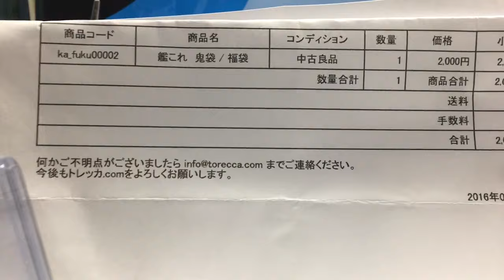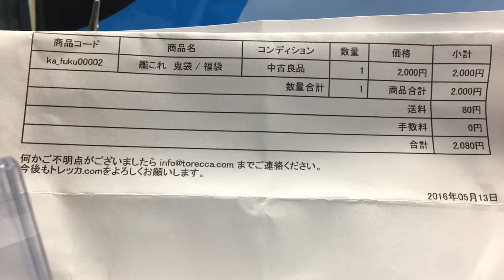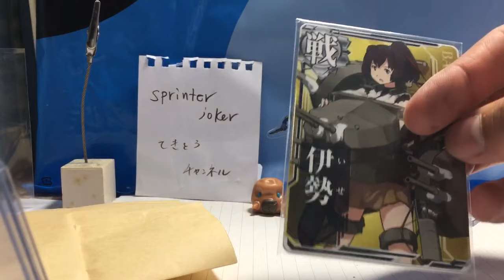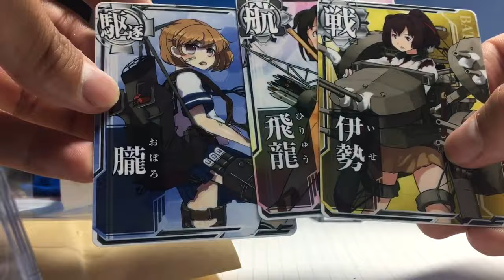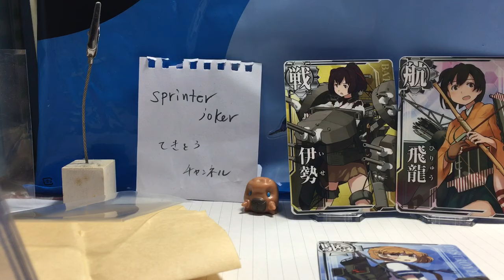艦これアーケード トレッカ 鬼袋 開封 動画 AC #3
艦これACのクジをネットショップのトレッカさんで購入したので、開封しました！鬼袋2000円を1口分です！！

WCCFでおなじみのトレッカさんで艦これ袋を買いました。今回もリベンジ！(笑
安いからといって当たると豪華！そろそろ当たりがきても...？？？